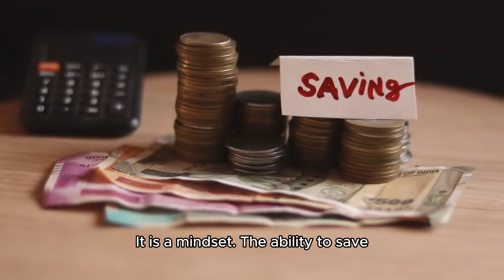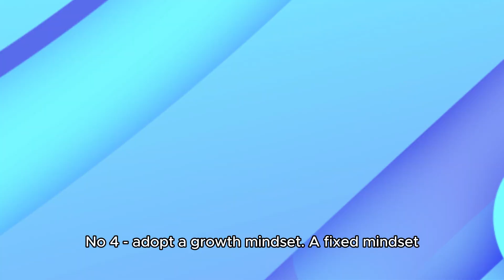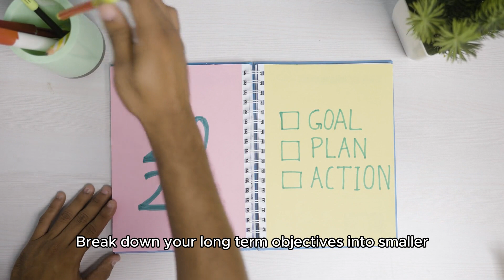The mindset of saving - overcoming obstacles to savings | Eva Wong Wealth Coach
Saving money is more than just setting aside a portion of your income each month; it’s a mindset. The ability to save consistently is often determined by how you think about money and how you overcome the mental and emotional barriers to saving. Watch this video to understand the key aspects of developing the right mindset for effective saving.

Simulate your life in wealthflow, let’s join us now:
【Wealthflow Sandtable Workshop】